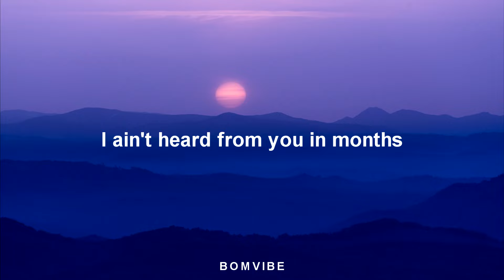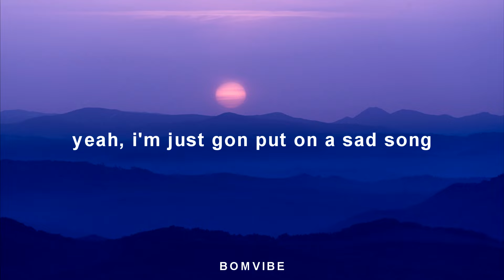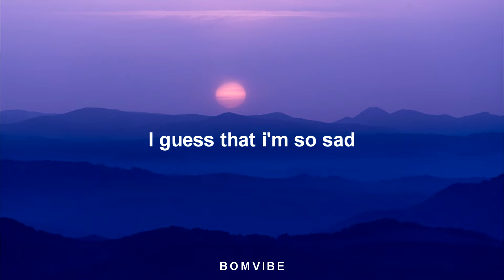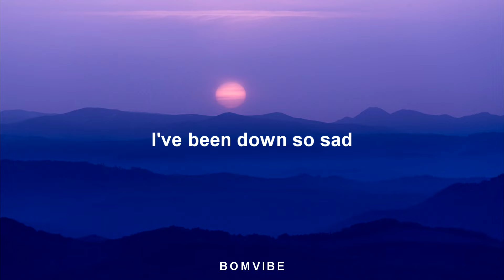JVKE - this is what sadness feels like (Lyrics)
this is what sadness feels like (Lyrics)

[Verse]
Roses red and
Violets lookin' blue like me
So poetic
(Ooh, oh)
So pathetic
To think I ever thought you’d be sympathetic
(Oh-oh, ooh-oh)

[Pre-Chorus]
I know you don't care at all
Please, don't ask how I’ve been
I ain't heard from you in months
So don't call me your friend
When you're not

[Chorus]
So I'm just gon' put on a sad song
And sit in my room with the lights off
And put on a face that I won't show anyone
Yeah, I'm just gon’ put on a sad song
And cry out my eyes ’til the night's gone
When you're not

[Post-Chorus]
Oh, ooh, ooh
When you’re not
When you'rе not

[Chorus]
Feelin' depressеd, yeah, I been dealin' with stress
These demons they fight me
Caught all the fakes, yeah, I've been dealin' with snakes
And they try to bite me
I've been down so bad with nobody near me
I've been down so sad, can anyone help me?

[Verse]
I turned my back
I guess that I'm so sad (Sad, yeah)

[Chorus]
Feelin' depressed, yeah, I been dealin' with stress

[Outro]
I've been down so sad

this is what sadness feels like by JVKE lyric video

JVKE this is what sadness feels like
this is what sadness feels like JVKE Lyrics
this is what sadness feels like JVKE